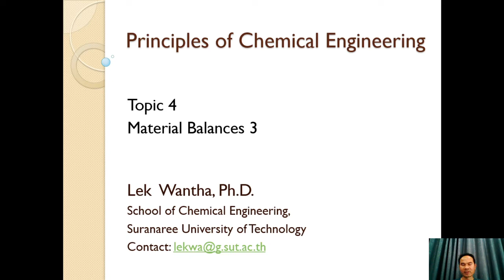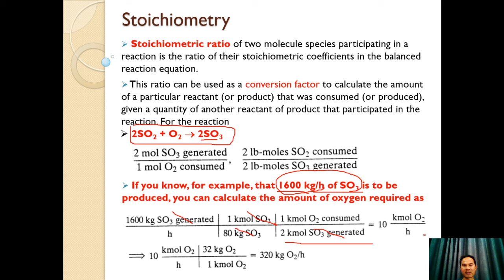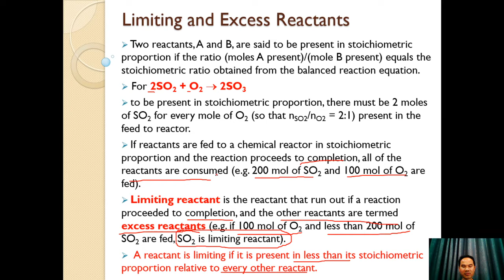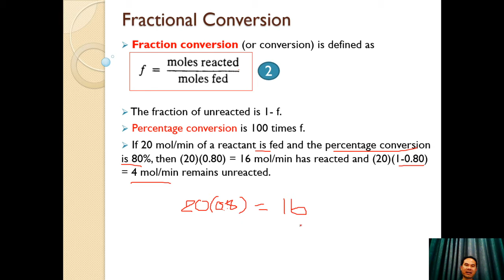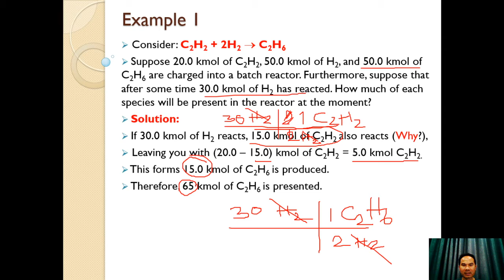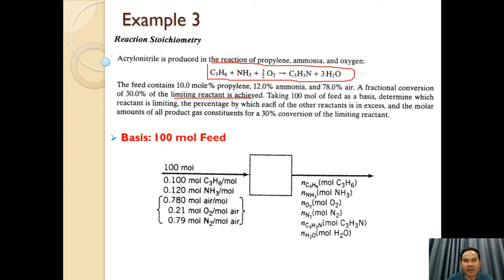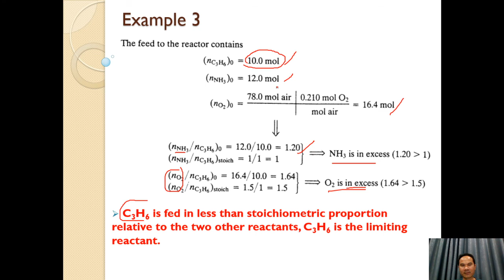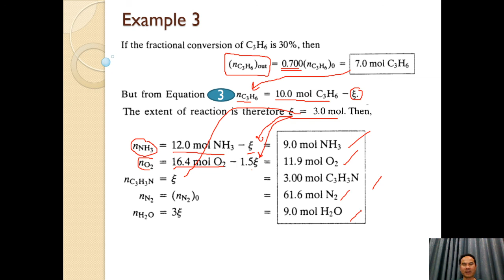Part 1-Material balance on reactive process